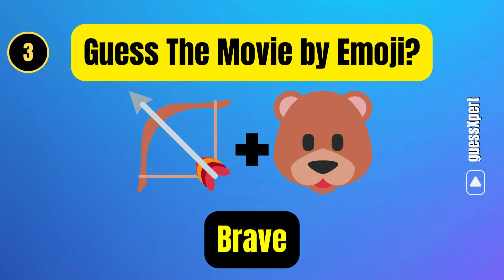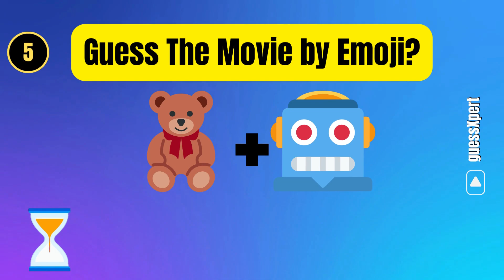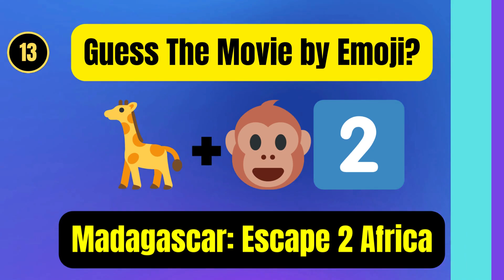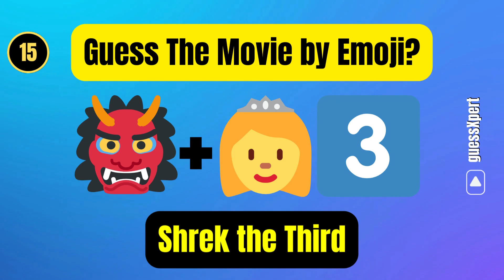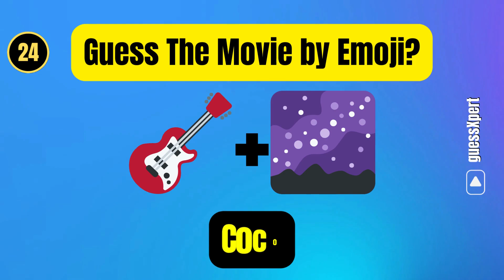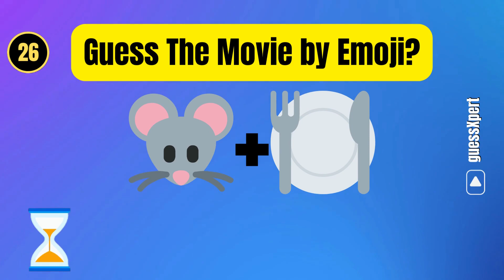Can You Guess the MOVIE by Emoji? 🎬🍿 | Emoji Quiz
🎬 "GuessXpert: Emoji Movie Challenge!" 🤔🎥

Get ready for a fun and thrilling challenge on GuessXpert! In this exciting episode, we've got a special emoji twist for all you movie buffs out there. 🤩🍿

Don't miss out on the emoji-filled excitement – subscribe, hit the notification bell, and tune in to GuessXpert's latest episode for a guessing game that's sure to leave you entertained and amazed. 🎉🎥🔥